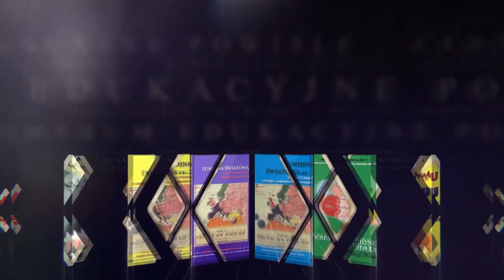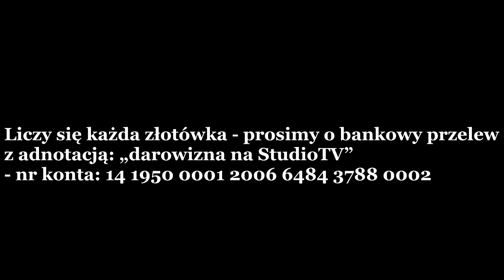Arkadiusz Miksa: PSL (Kosiniak-Kamysz) i Polska 2050 (Hołownia) - to dwa tonące okręty polityczne